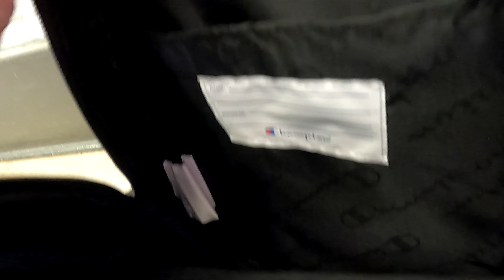CHAMPION WOMEN'S AVERY MINI BACKPACK CLOSER LOOK CHAMPION BACKPACKS REVIEWS SHOPPING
CHAMPION WOMEN'S MINI BACKPACK ONE SIZE ON AMAZON (affiliate link) A close up and closer look at the Champion womens avery mini backpack and review and reviews of champion backpacks and back packs for back to school shopping and on my channel there will be videos of all kinds of product reviews, demonstrations and walkarounds of products from stores like Amazon, Costco, Walmart, Target, Sam's Club, Dollar Tree, Big Lots and more showing what the items look like up close, their features, how they work and my general opinion of them.